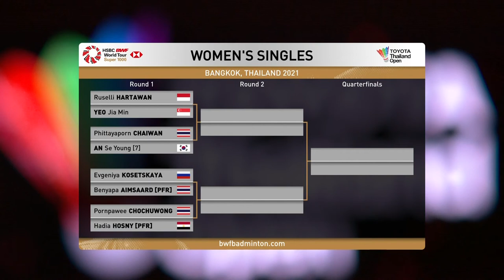TOYOTA Thailand Open | Day 2: Phittayaporn Chaiwan (THA) vs. An Se Young (KOR) [7]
Phittayaporn Chaiwan (THA) vs. An Se Young (KOR) [7]